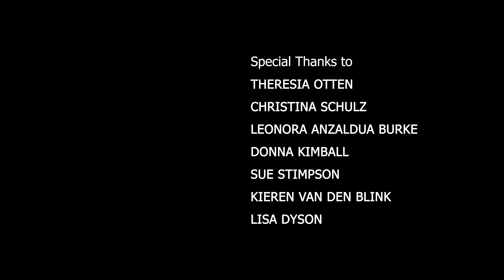BEHIND THE MASK (2020)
An inspiring self-portrait of a high-risk patient who helps front-line workers fight COVID-19 by sewing face masks.

Reflecting on my volunteering experience, I want to share insight into my life in isolation and spread a hopeful message. Mid-March, when Corona started exploding in Europe, where I'm from, I wanted to find ways to help to keep my local community in Burbank, CA safe before the virus would hit hard in the US. So I offered sewing masks through Next Door and local Facebook groups and got an overwhelming response from medical workers, fellow high risk patients and essential workers. I collected bed sheets and supplies in my neighborhood and went to work. For 6 weeks straight I worked on masks and enlisted friends and neighbors to help. During that time, I learned that kindness is the best antidote to fear, because it gave me a sense of purpose that was rewarding beyond any of my expectations. With this short doc, I want to spread hope and positivity in these rough times and inspire more people to do good - and to wear masks.